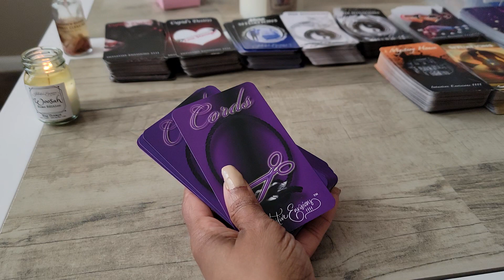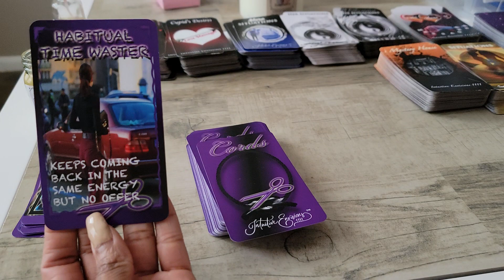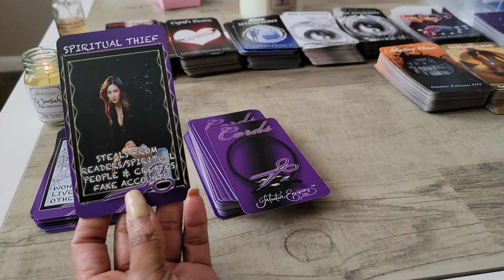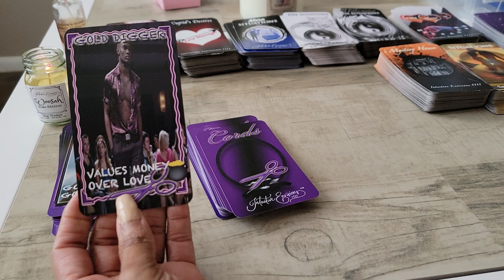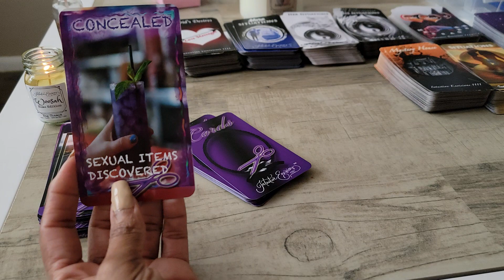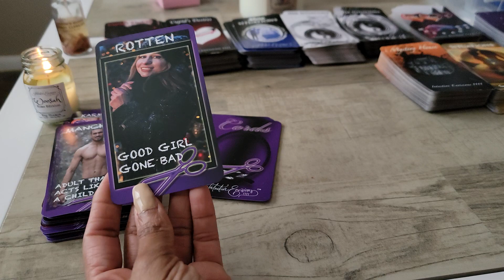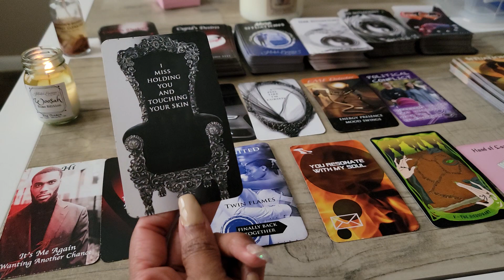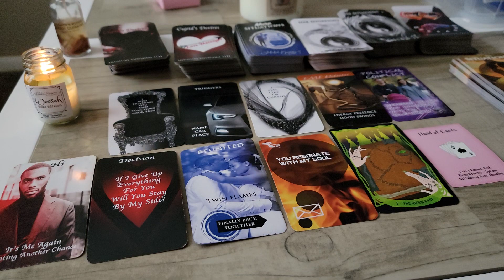Tutorial Instructional Video for my Newest Oracle CORDS! Karmic/Hidden Energy With Mini Reading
OR
1. Situations
2. Twin Flame Messages
3. Mystery House
4. Cupid's Desires
5. Cupid's Desires Love Messages
6. His Situations - Messages From The Divine Masculine
7. Her Situations - Messages From The Divine Feminine
8. More SITUATIONS Oracle
9. CORDS Oracle

🦋 To book a personal reading , dailly messages on Tiktok, Instagram & Facebook

Mailing address:
Choyce Enterprises LLC
8020 S. Rainbow Blvd.  Ste. 100-179

Woosah Energy Cleansing/Clearing Kit

Hocus Pocus Tarot